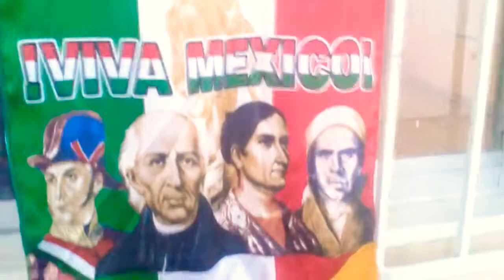Telesecundaria idependiencia 1810 septiembre JossLara